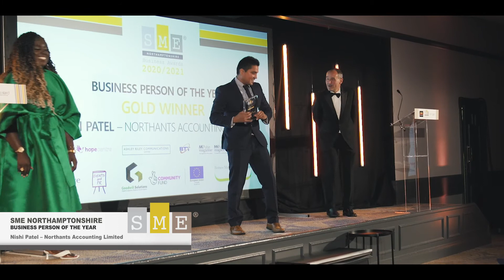SME Northamptonshire Business Awards Business Person of the Year